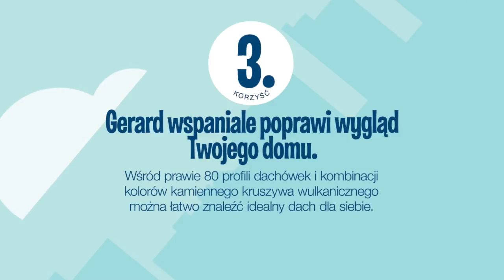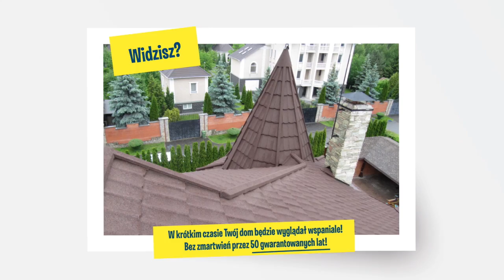5 unikatowych zalet Blachodachówki GERARD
Remontujesz dach? Nasz Ekspert Mr. G., przekaże Ci wszystkie niezbędne informacje w tym zakresie